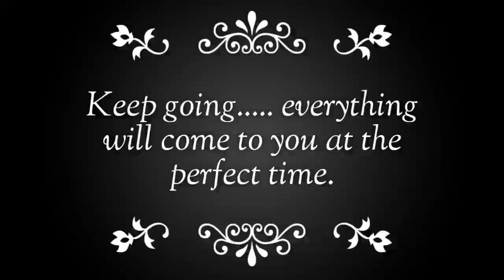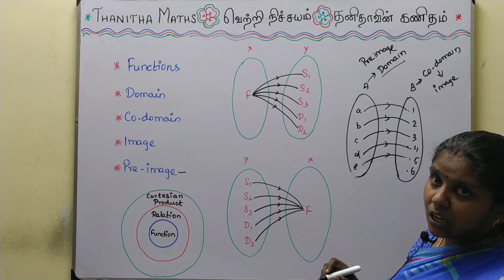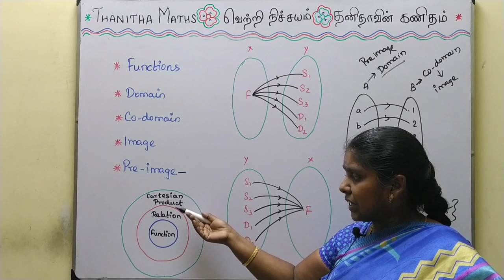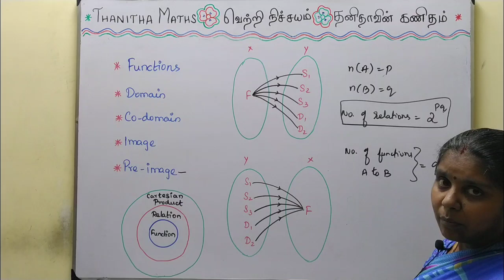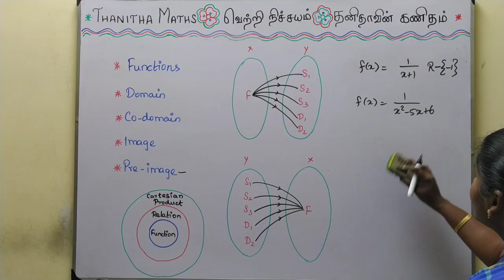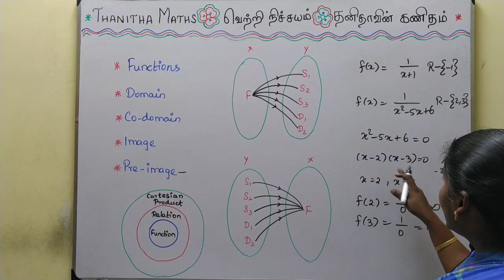10th Maths, Exercise : 1.3 - Introduction in Tamil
10th Maths, Chapter - 1(Relations and Functions)Exercise : 1.3 - Introduction given in Tamil